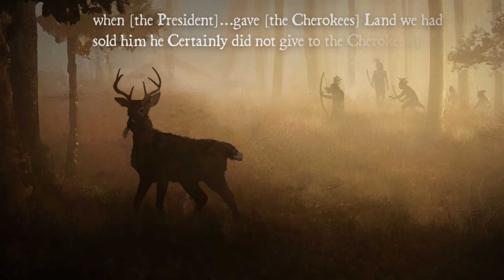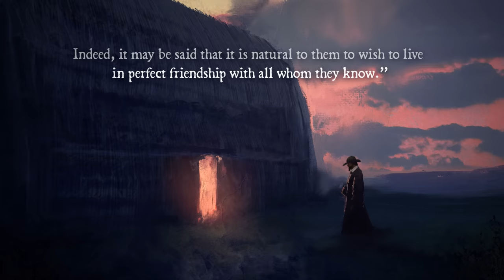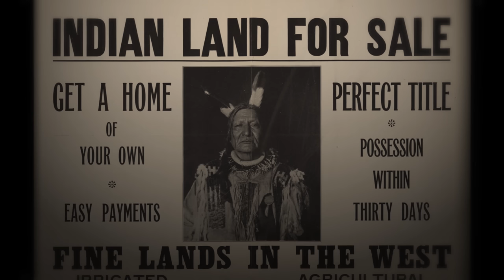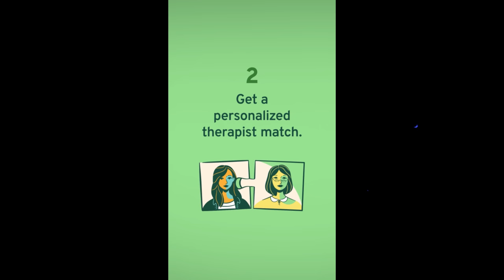The Osage: Before Killers of the Flower Moon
While “Killers of the Flower Moon” covers the Osage Native American nation in the 20th century, the Osage reigned across the plains and prairies centuries before then. Heralded by Thomas Jefferson as one of the two most powerful nations with which the United States had to contend (along with the Sioux), the Osage inhabited and defended an enormous swath of land from Euro American settlers, Comanche, Kiowa, Pawnee and more. This is their incredible story.

CORRECTION:
While the various Trail of Tears routes totaled around 5,000 miles, the specific Cherokee route that year was around 1,200

MUSIC
Johnny Lipford

The art is original and manually made by Joseph Feely.

COOL HISTORY MERCH
RJ McPherson
Salvatore Martialis
Chris Bergmann
Edward Booth
Jean Herrera
Patrick Ellis
Winston lee
Mad Bear Osceola
Kevin Le
Will Hatton
Carlos Nevarez
Dilovan Kamil
Katheryn McWilliams
Andre Vo
Ian Pendleton
Nathan Racher
Matthew Sammon
Broc Smith
loljayzus
D. O. Christian Rieger
Christopher
Frausty the Snowman
Sean F

As our presentation style doesn’t lend itself to on-screen footnotes, if there is a claim or quotation in the video you are having trouble tracking down among the listed sources, feel free to reach out by email (found on “About” section of the channel page) and I’ll do my best to provide chapters or page numbers